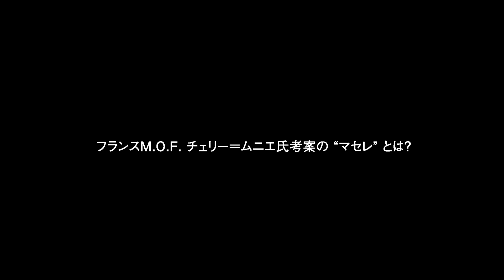【ビアンキュイ】167フレンチシュトレン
ボンヴィボンの児玉シェフによるフレンチシュトレンのレッスンです。こちらはダイジェストになります。